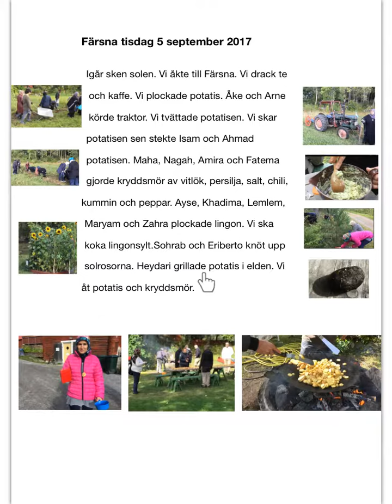Färsna 6 sept